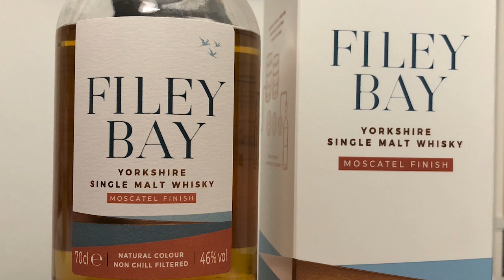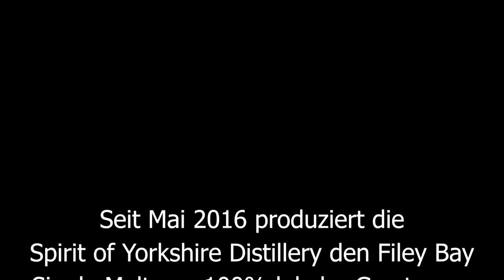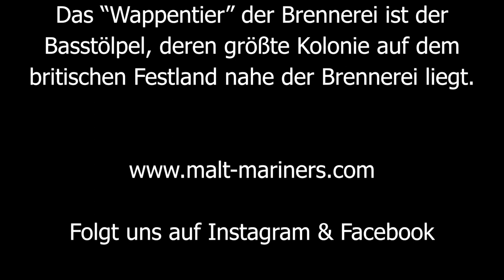Filey Bay Single Malt (England) - Malt Mariners Whisky Review 79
Paddy und Leon sind über einen Single Malt Whisky gestolpert, von dem sie noch nie zuvor gehört haben und das obwohl die Brennerei bereits Whisky am Markt hat (zumindest in der UK). Wie wird sich der junge Filey Bay Single Malt machen und kann er Leon trotz Kolonne überzeugen?

Filey Bay Yorkshire Single Malt Whisky - Second Release
Typ: Single Malt
Herkunft: England
Brennerei: Spirit of Yorkshire Distillery
Stärke: 46% Vol.
Kühlgefiltert: Nein
Gefärbt: Nein
Fassreifung: Ex-Bourbon Casks
Preis: ~60 €

Filey Bay Yorkshire Single Malt Whisky - Moscatel Finish
Typ: Single Malt
Herkunft: England
Stärke: 46% Vol.
Kühlgefiltert: Nein
Gefärbt: Nein
Fassreifung: Ex-Bourbon & Moscatel Finsih
Preis: ~60 €

Slainte Freunde!

Der Whisky in diesem Video wurde von uns von Kirsch Whisky für das Video zur Verfügung gestellt. Herzlichen Dank dafür!
Die Bildrechte liegen bei Leon Schuster - Malt Mariners.